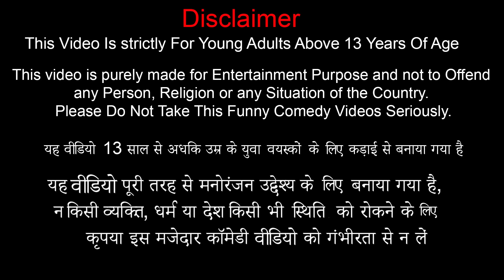Famous Vada Pav Wala Street Food Vada Pav Food Stall for Money Donation Hindi Kahaniya Moral Stories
Famous Vada Pav Wala Street Food Ka Food Stall for Money Donation Hindi Kahani Hindi Moral Stories.